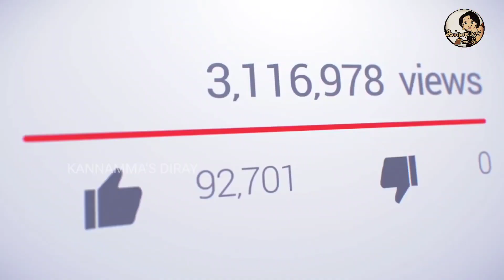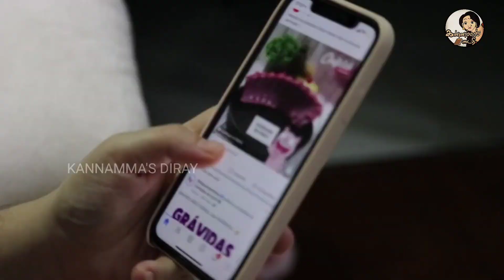பாஜகவின் தூக்கத்தை கெடுத்த இளைஞன்! Untold Story of Dhruv Rathee Tamil